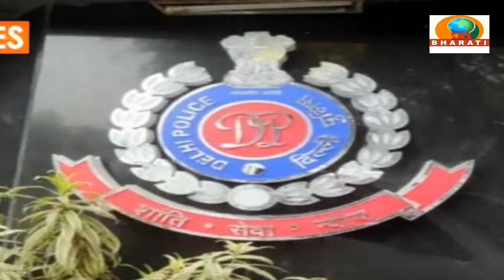HEADLINES/DB BHARATI SAMACHAR/21-04-2023